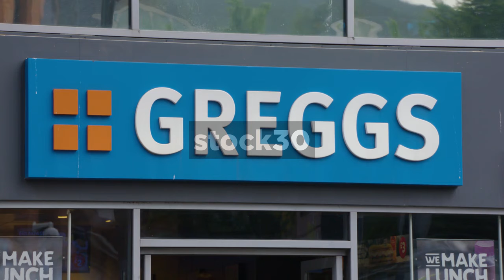Chilli Shop And Greggs Bakery On Merrion Street In Leeds, UK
Chilli Shop and Greggs bakery on Merrion Street in Leeds. Wide shot followed by close ups on Chilli shop then Greggs signs.